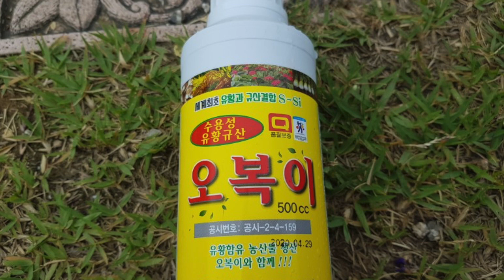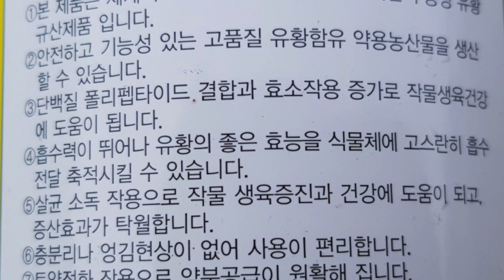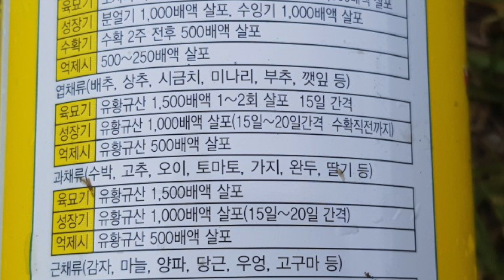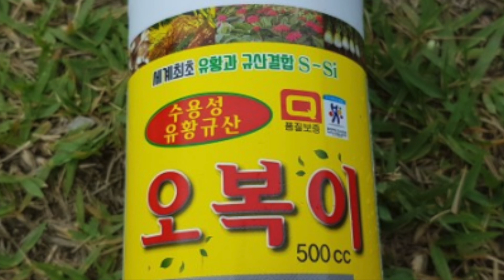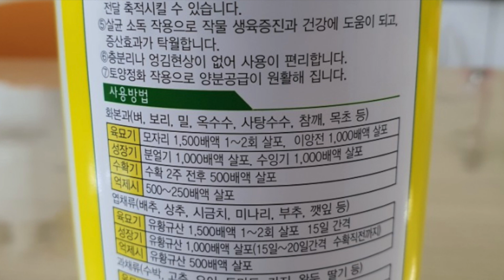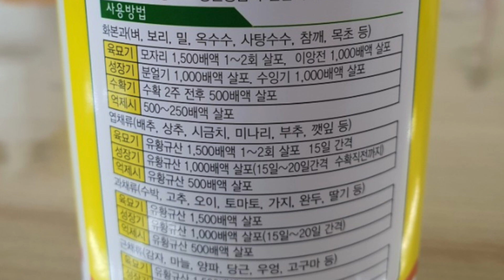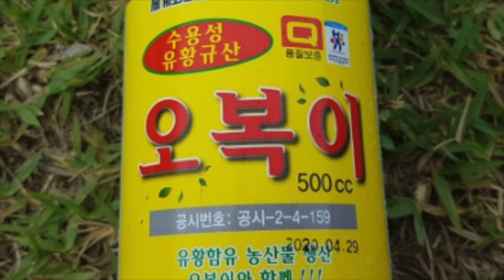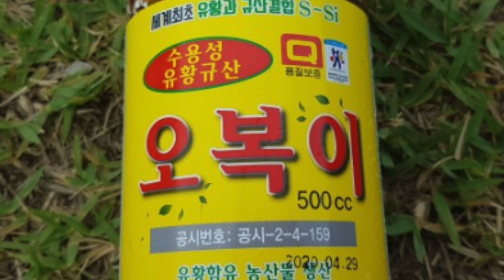유황규산 오복이 사용방법(구입문의 010 5273 9586)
한번 써보면 반할 수밖에 없는 유황규산 오복이 사용법과 보관법 그리고 오복이가 작물에 끼치는 영상 등을 동영상에 담았습니다.  유황규산 오복이로 건강한 먹거리 생산에 기여하시면 좋을 것 같습니다.